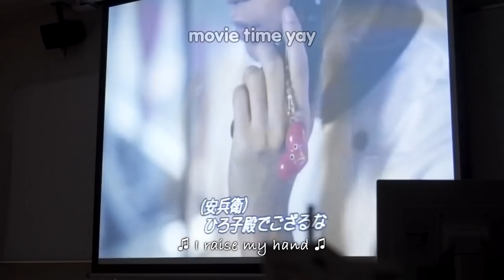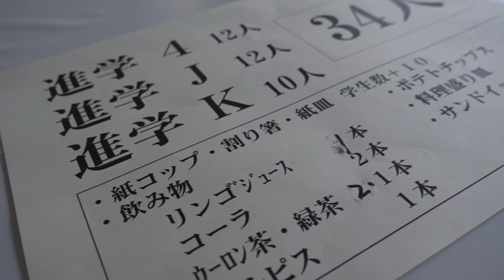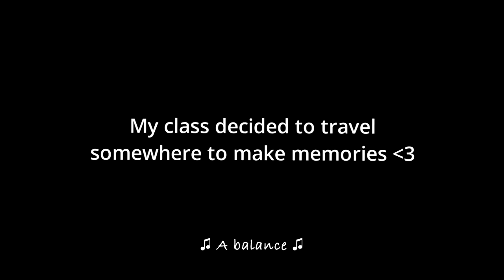【日本 VLOG】 Weeb Graduated From Japan.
Although celebrated graduation I still have a long way to learn and master their language, Japanese.
I wish everyone the best of life (including the viewers) and everything the best of luck 🍀

Thank you to everyone who I met in this 1 year, many of you are so amazing and it was fun sharing my life experience on YouTube and seeing the support given to me was breathtaking too. Much love ♥

僕の卒業ビデオを見て大変ありがとうございました。この一年間に本当に楽しかっただ。日本の先生達は思ったより優しかったですね。今までも、これからも日本語の勉強を頑張ります。ところで、最近Re:ゼロ《第2期》製作決定の新聞を聞いて滅茶嬉しいなぁｗｗ

My videos are supposed to be taken as for entertaining purpose. Don't take everything I said in the video serious and sorry if I offended anyone in this video.